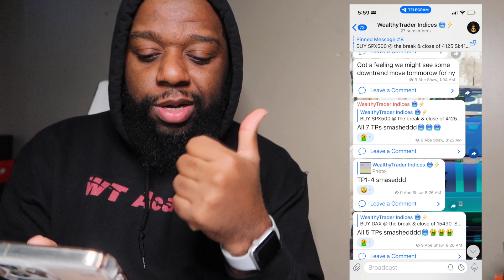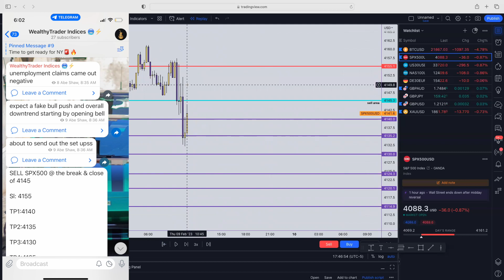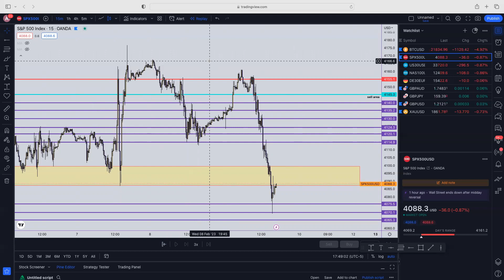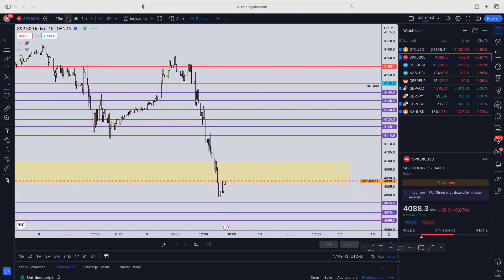First 100k day of the new year trading SPX500,US30 and DAX!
Visit website if you're interested in joining the Personal Mentorship program,WT academy, EA bot or Signals Chat: